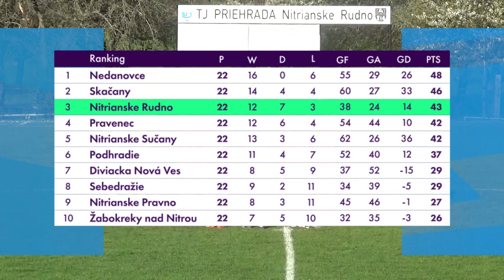TJ Priehrada Nitrianske Rudno 🆚 TJ Slovan Brodzany